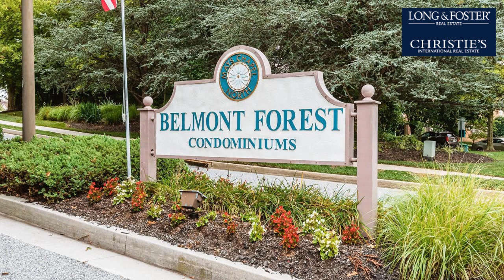Sale: 2 Beds - 2 Baths - 1466 sq ft - Lutherville Timonium - MD [$365,000] MLS #: MDBC2007754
-- SUMMARY:
Real estate for sale - Condo: 2 Beds - 2 Baths - 1466 sq ft - 210 Belmont Forest Ct #104 Lutherville Timonium - MD [List Price: $365,000]
MLS #: MDBC2007754

-- DESCRIPTION:
MAJOR PRICE REDUCTION!  By far the best value in Mays Chapel North - check the comps!  This coveted Belmont Forest condo with garage parking is the one you've been waiting for!  Absolutely stunning main floor unit facing beautiful wooded area that will please the most discriminating buyer!  Entrance foyer leads you into the elegant living room boasting gorgeous hardwood floors, gas fireplace, built-ins.   Dining room is perfect for entertaining dinner guests.  Tastefully updated kitchen w/soft close drawers, recessed lighting, & over sized pantry. Cozy breakfast room w/access to private balcony overlooking trees & nature to relax while enjoying your morning coffee.  Primary bedroom w/sitting area & huge walk-in closet.  Baths w/updated fixtures, lighting, new shower door, comfort level toilets.  Additional features include Hunter Douglas blinds, Carrier HVAC & water heater 2016, W/D 2018.  As if this isn't enough, add one designated parking space in the lower level garage, & your own storage locker for seasonal decorations, etc.  For added convenience, there is a mail room located in the main level lobby, as well as a separate room for trash.  This is THE ONE!